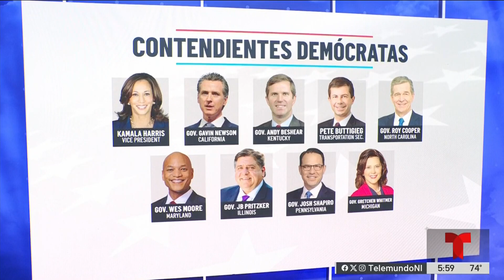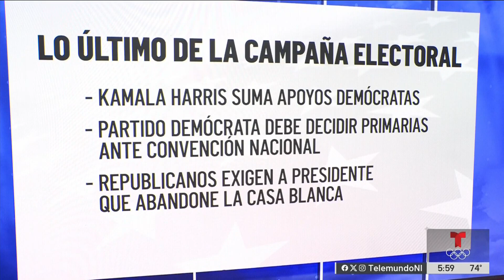Reacciones tras renuncia de Biden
Varios líderes demócratas han expresado su gratitud y admiración por el presidente al tomar la decisión de no buscar la reelección en noviembre.